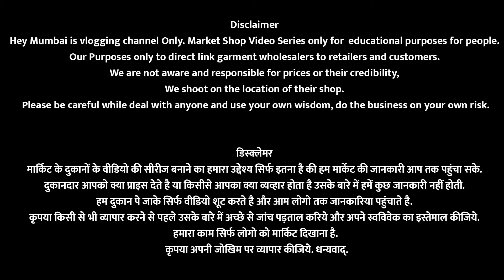कल्याण साड़ी मार्केट @ 40rs | Mumbai Saree Wholesale Market | Designer Sarees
shop Name = surat textile market (Kalyan)
Address :  shop no 12,harmoney arcade,gove naka,bhiwandi road,kalyan,mumbai
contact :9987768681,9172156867